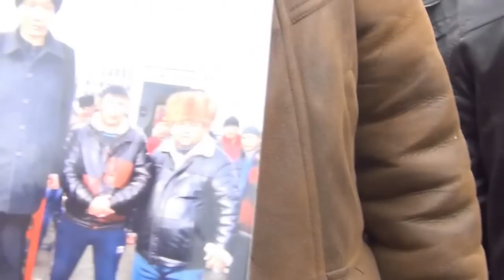Самый высокий человек в Кыргызстане вынужден фотографироваться за деньги